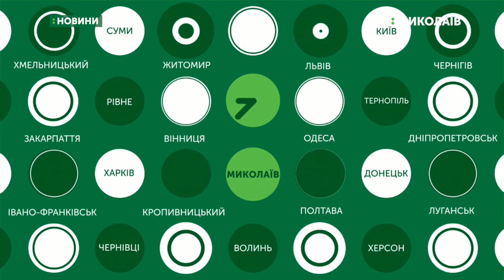28.11.2019. Новини. 08:00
Інформаційна картина дня (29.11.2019) поглядом кореспондентів телеканалу UA: Миколаїв (випуск новин — 08:00):
- На Миколаївщині відбулись підсумкові стрільби 57-ї окремої механізованої бригади;
- Вісім дівчат боролися за титул "Перша леді Миколаєва".